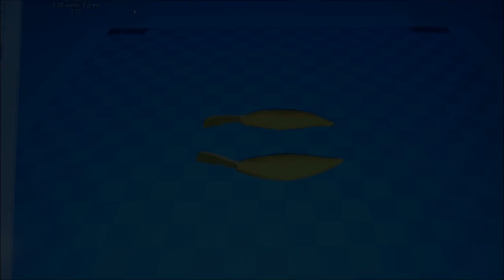The Minnow 3d Printing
Nuovo progetto creato con la mia stampante 3d: The Minnow, il Pesciolino Artificiale.(by Jimmy)
Completamente progettato, disegnato e prodotto in casa, seguendo le linee di alcuni dei miei minnow preferiti.
I materiali utilizzati sono un filo di co-poliestere (XT) e un normale PLA Trasparente (verde).
Per i test ho scelto un fiume e laghetto con molte trote, ma dalla cattura non scontata, veramente un posto adatto per fare test.
Un'altra bellissima esperienza con la stampa 3d.
E' semplicemente incredibile quello che si possa fare con questa tecnologia, senza essere dei professionisti.